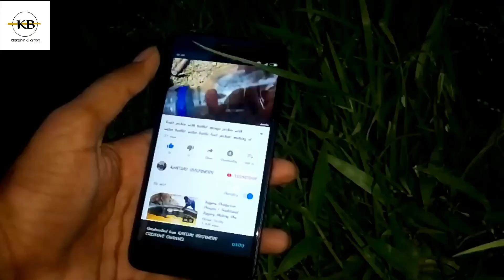Diy speaker boxes|స్పీకర్ బాక్స్ ఇంట్లోనే చేసుకోవడం ఎల|home made speakers| bass speaker boxes at diy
Title;Diy speaker boxes|స్పీకర్ బాక్స్ ఇంట్లోనే చేసుకోవడం ఎల|home made speakers| bass speaker boxes at diy